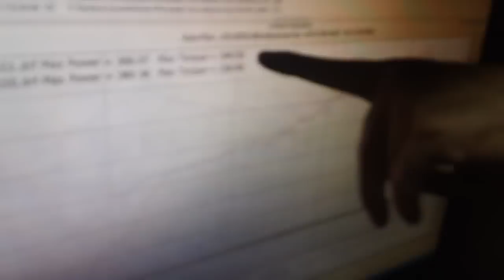SFR Custom tune Genesis Coupe 3.8 V6 Twinturbo AUTO in Philippines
Ended up with about 384rwhp 351tq/lbs in hot and humid Philippines weather
Yes, It's AUTO tranny+STOCK COMPRESSION NO WORK Internally AT ALL... Didn't really like the way the car is setup that all the pipings (intake/intercooler) are all in Stainless steels for some reason lol. Though with the heatsoak issues, we were able to manage to make a great number out of it.

The owner/the shop could not figure out the way to tune the car for at least 6months after using all kinds of piggybacks that car wouldn't go pass 3.5k RPM.
Made the car in running condition in an hour and managed to tune the whole car in 5 dyno pulls.